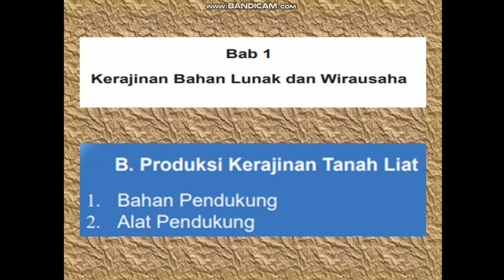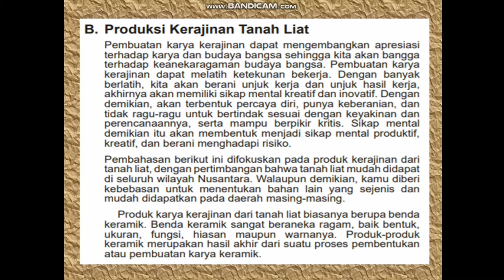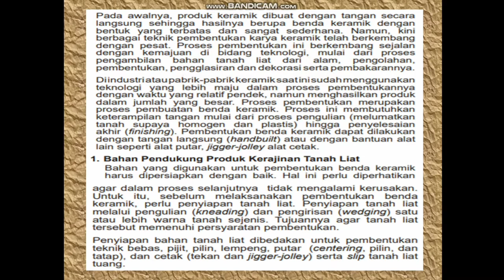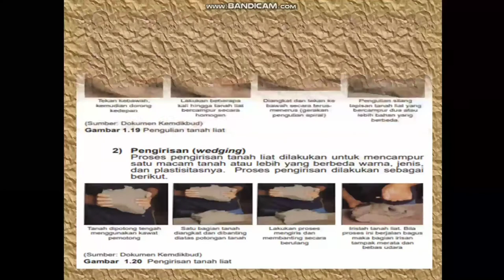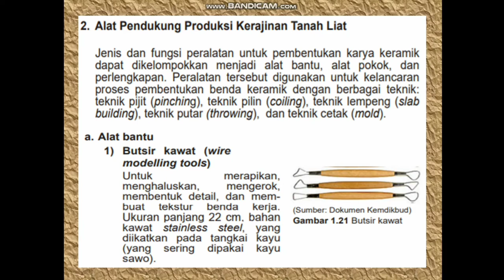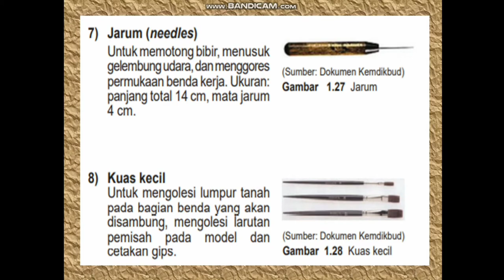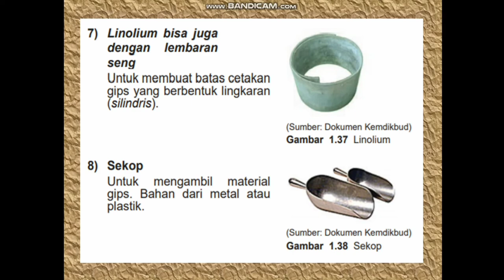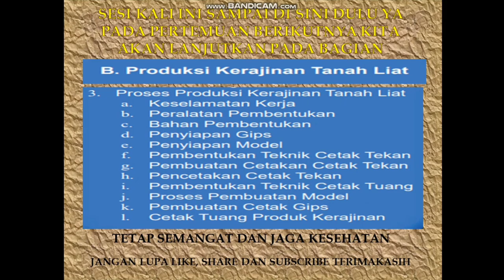MATERI PELAJARAN PKWU (Bagian 3) KELAS XI SEMESTER 1 (GANJIL) SMA/SMK/MA/MAK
MATERI PELAJARAN PKWU KELAS XI SEMESTER 1 (GANJIL) SMA/SMK/MA/MAK

BAB 1 KERAJINAN BAHAN LUNAK DAN WIRAUSAHA (Bagian 3)

B. PRODUKSI KERAJINAN TANAH LIAT

1. BAHAN PENDUKUNG

2. ALAT PENDUKUNG

BAPAK IBU GURU HEBAT SEMOGA VIDEO PEMBELAJARAN INI BERMANFAAT, SILAHKAN DI GUNAKAN SEBAGAI MEDIA KEGIATAN BELAJAR MENGAJAR, SEMOGA KEDEPANNYA BISA LEBIH BAIK LAGI, MENGINSPIRASI, BERKREASI DAN BERINOVASI LAGI AAMIIN DUKUNG CHANNEL INI DENGAN KLIK SUBSCRIBE, LIKE, DAN SHARE AGAR VIDEO PEMBELAJARAN INI BISA LEBIH BERMANFAAT LAGI TERIMAKASIH. SEMOGA ALLAH SWT SELALU MELIMPAHKAN NIKMAT KEBAIKAN NYA PADA KITA SEMUA AAMIIN Tag: Video pembelajaran PKWU,Video pembelajaran PKWU,Video pembelajaran PKWU SMA,Video pembelajaran PKWU SMA kelas XI semester 1, ganjil,Video pembelajaran PKWU SMA kelas XI semester 1 kurikulum 2013,video pembelajaran PKWU SMA kurikulum 2013,video pembelajaran PKWU kelas XI, Ringkasan Materi pelajaran PKWU kelas XI kurikulum 2013, Ringkasan Materi pelajaran PKWU SMA kurikulum 2013, Ringkasan Materi pelajaran PKWU, Ringkasan Materi pelajaran PKWU SMA SMK MA MAK